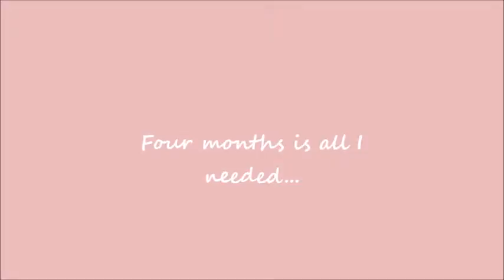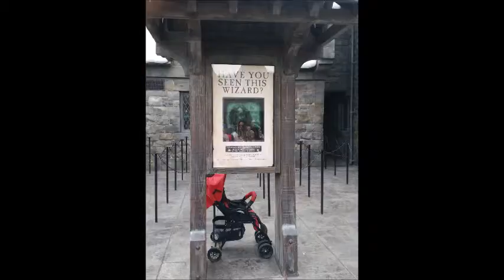Four months is all I needed...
Study Abroad Capstone